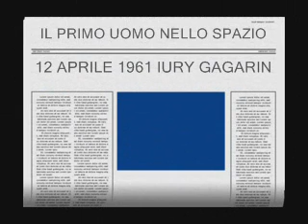Iury Gagarin il primo uomo nello spazio.wmv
a 50 anni dalla prima camminata nello spazio, un videoclip a ricordo di Iury Gagarin.
12 aprile 1961